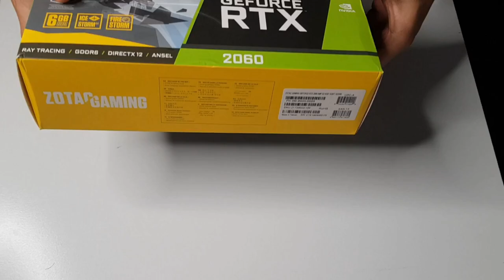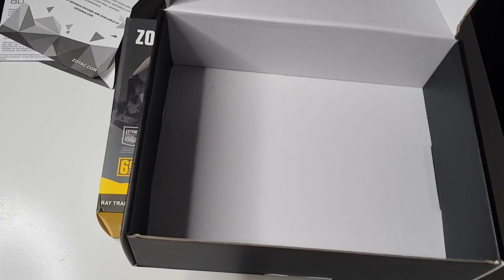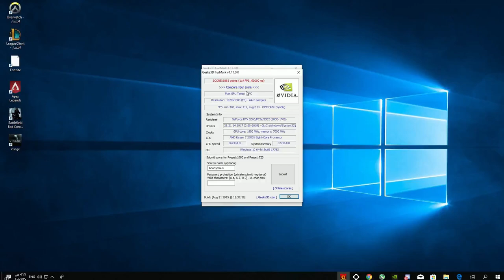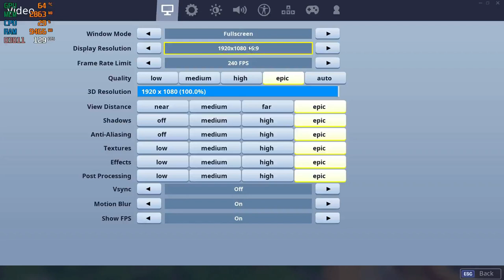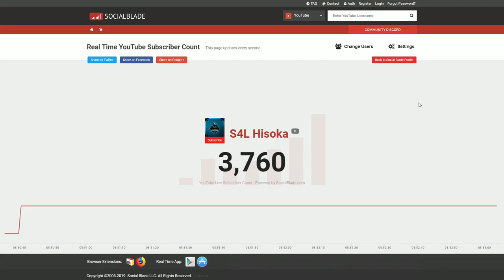فتح صندوق و استعراض ZOTAC RTX 2060 AMP | وحش الFHD😍❤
القطع المستخدمة
Ryzen 2700x
32gb ram 3000
aorus b450 pro
700w
zotac rtx2060
m.2 250gb hp